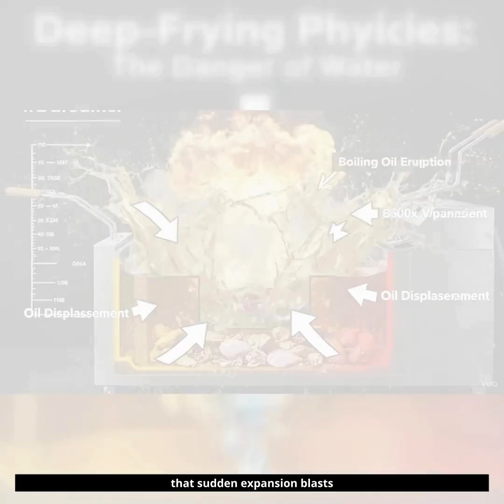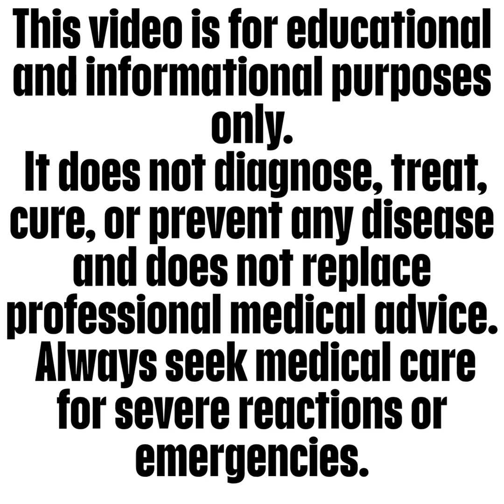Why Turkey Fryers Burn: The Science You Need to Know (Thanksgiving Safety)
Thanksgiving is the #1 day for cooking fires in the United States.
 In this Ryan Health & Awareness educational video, we break down the real science behind turkey fryer explosions, oil boil-overs, and severe burn injuries — and how to prevent a disaster in seconds.
🔥 Why frozen or wet turkeys explode in hot oil
 🔥 How steam expansion (1,600×) launches boiling oil upward
 🔥 What happens when spilled oil hits a flame (aerosol ignition)
 🔥 How fast 350°F oil can cause severe burns
 🔥 Evidence-based first aid for burns
 🔥 Simple steps to stay safe this Thanksgiving
Stay protected. Understand the science. Prevent the fireball.
 Ryan Health & Awareness — Science that protects.
Sources:
 NFPA, FDNY Smart, Moody Fire & Emergency Services, Cosumnes CSD, CDC